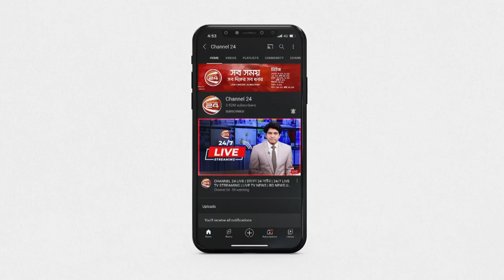মুন্ডা ও মাহাতো সম্প্রদায়ের ভাগ্যে এখনও জোটেনি জমি | Khulna | Koyra | Channel 24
মেলেনা সরকারি সুযোগ-সুবিধাও। অভাব-অনটন নিত্যসঙ্গী করেই দিন কাটচ্ছে তাদের।

»» Office Address:
Bangladesh.